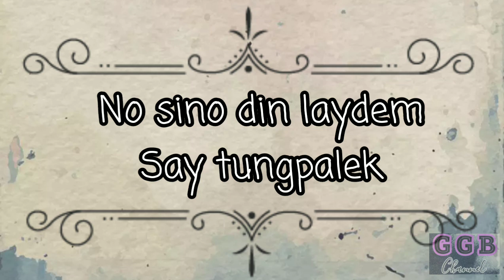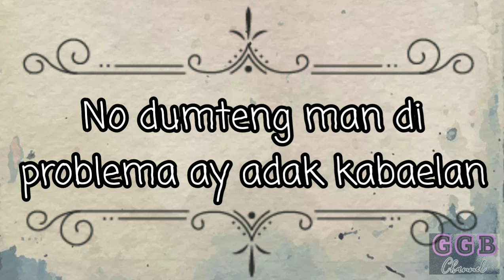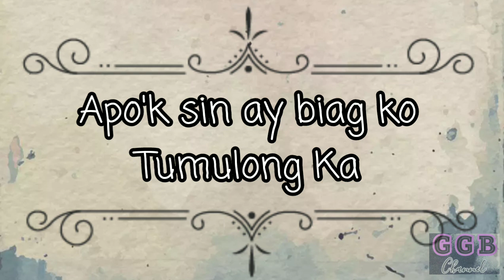Apo Sin Biag Ko Lyrics - Igorot Song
Surrender to the power of the Holy Spirit. Know and understand the will of the Lord.
Always pray and Let the Holy Spirit guide you.

Godbless!